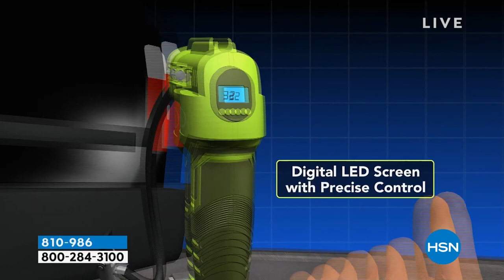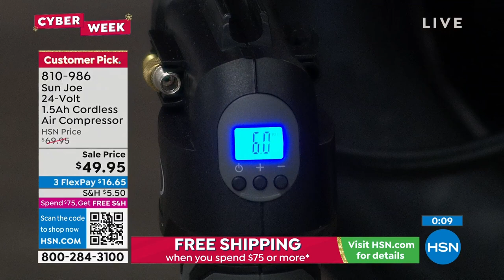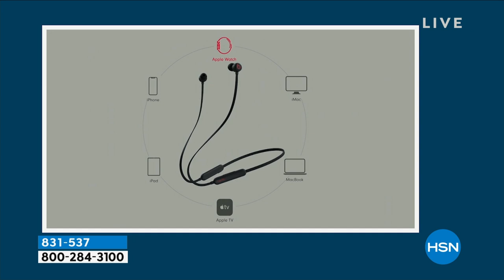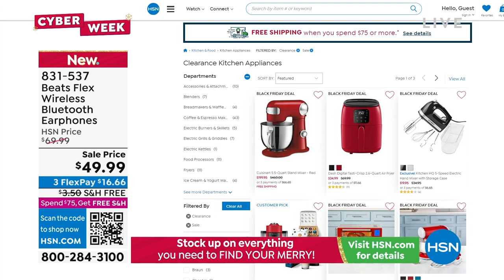HSN | Healthy You with Brett Chukerman 11.29.2022 - 04 PM